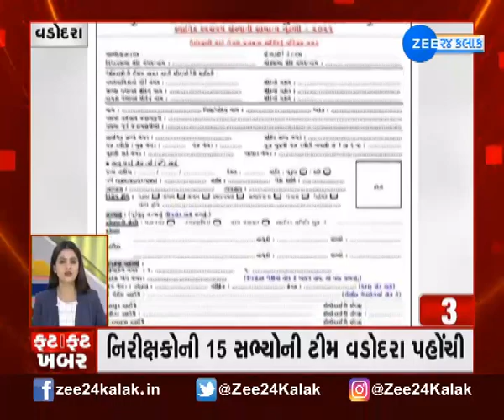Super Fast News Updates | ફટાફટ ખબર | Speed News | Latest News of Gujarat | આજના સમાચાર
ફટાફટ ખબર: અત્યાર સુધીના મહત્વના સમાચારો જુઓ એક જ ક્લિક પર